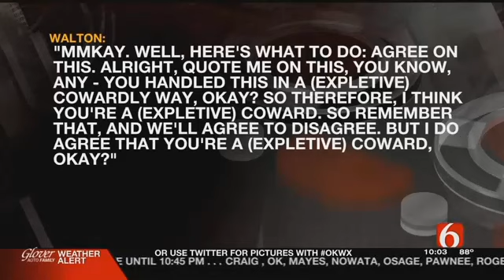Rogers County Sheriff Scott Walton Recorded Berating Tulsa Officer